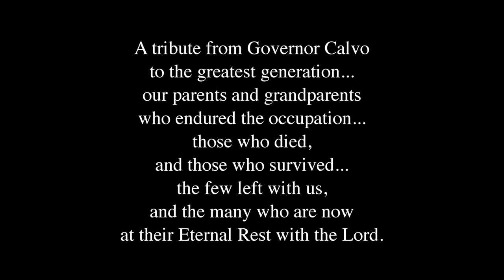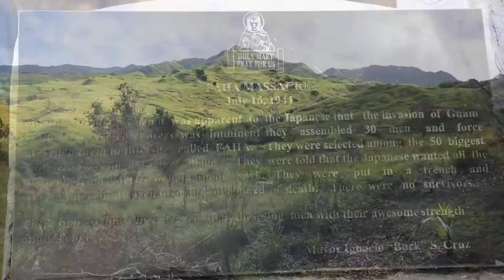Tribute To Guam's Greatest Generation 2013